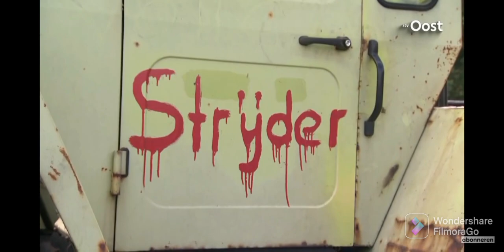Olanda, quello che in Italia e' vietato vedere. P1